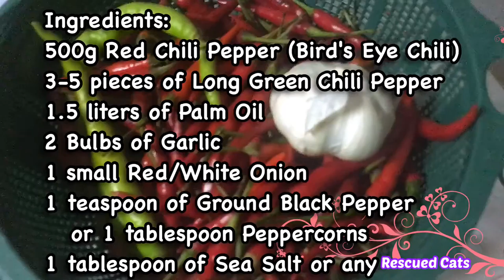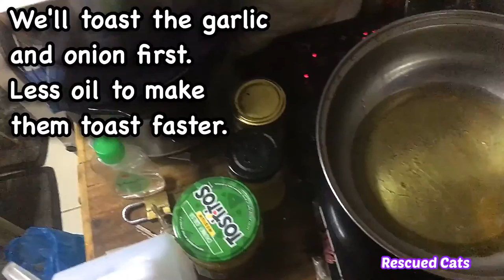#33 - Cuddle Cat Like A Baby Cute Funny. Cooking Chili Garlic Oil Spicy Yummy Delicious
Cuddle Cat Like A Baby Cute Funny. Cooking Chili Garlic Oil Spicy Yummy Delicious

FOR TODAY'S VLOG:

Cuddling Dusky like a baby. He isn't used to being cuddled like this. He's also not used to staying in my room. He enjoys being cuddled though. It's only a short clip because I wanted to showcase my homemade Chili Garlic Oil. I don't want my channel to stray too far from cats so I added the cooking part as a bonus towards the end of the video.

Video editing was entirely created and exported using VLLO for IOS (iPhone). All music licensed by VLLO was used here and is free to use as long as they were added and exported using VLLO.